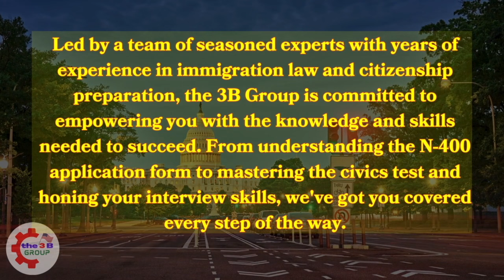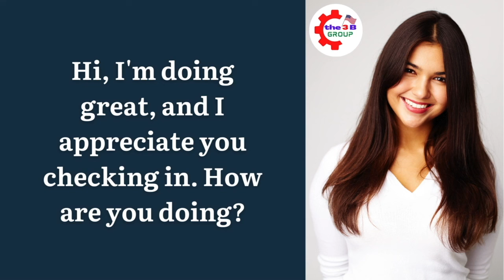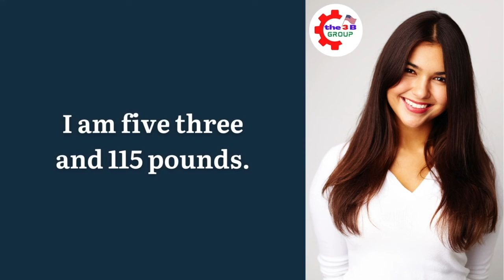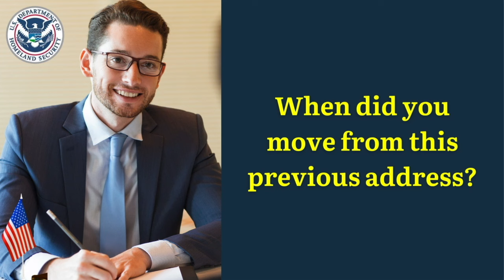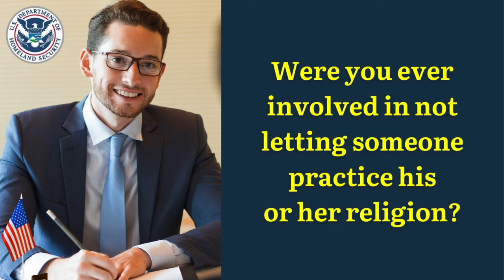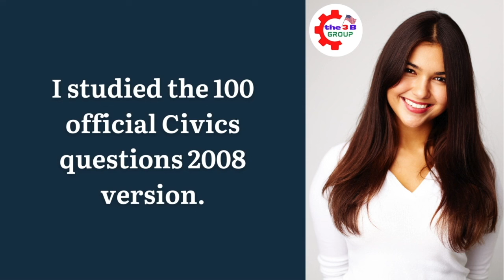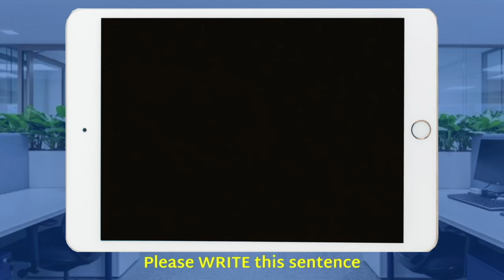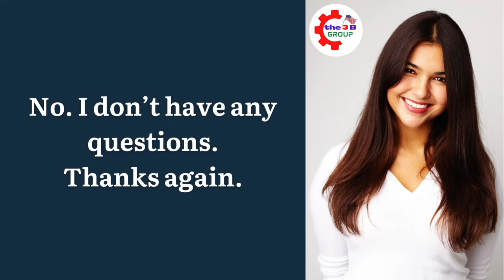NEW! US Citizenship Interview (Actual Case) 2024 Questions & Answers Practice | N-400 Naturalization